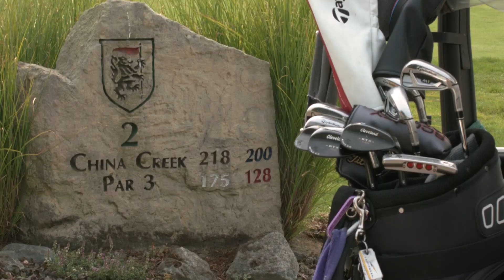Episode #55 Shoot for the Stars 2018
Zetron's 8th annual Shoot for the Stars golf tournament & auction raised over $35,000 for the @BehindtheBadgeFoundation this year, setting a new record! Thank you to all our volunteers and law enforcement agencies for making it our best event yet!

Behind the Badge Foundation is a trusted resource providing comprehensive support to Washington State’s law enforcement agencies, families and communities after an officer has died or suffered serious injury in the line of duty. Because we have walked in their shoes, we bring compassion and understanding to those rocked by tragedy. Our experience allows us to respond to with insight, information and practical support during times of great need.